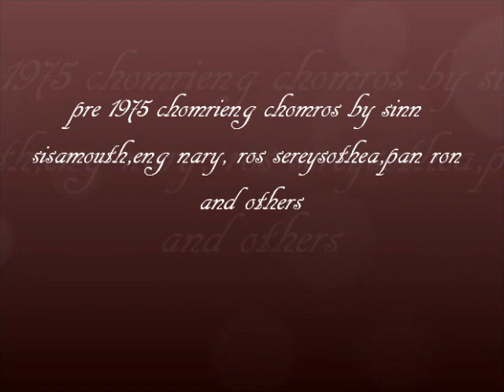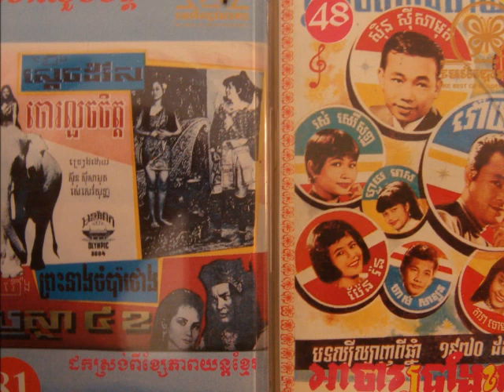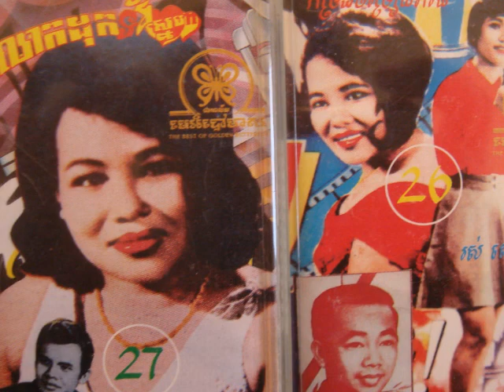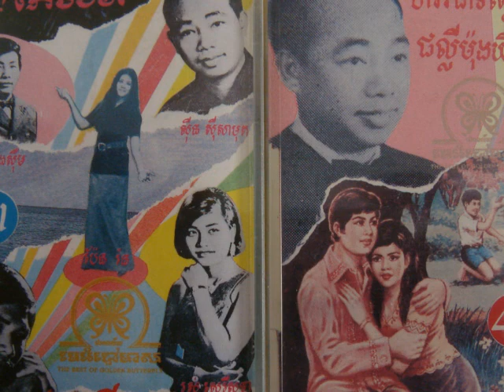Chea Savoeun And Ros Sereysothea - Khonsang Hort Cheay